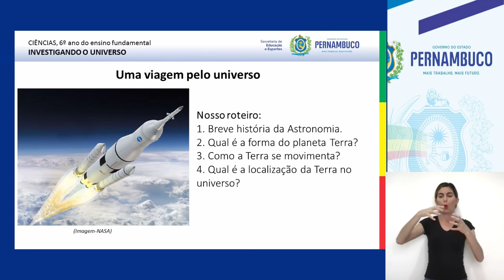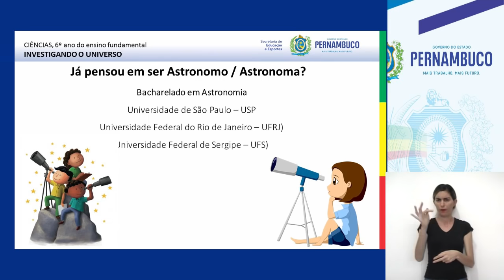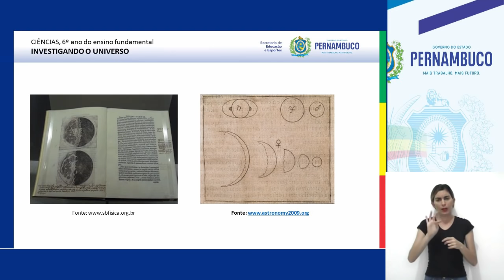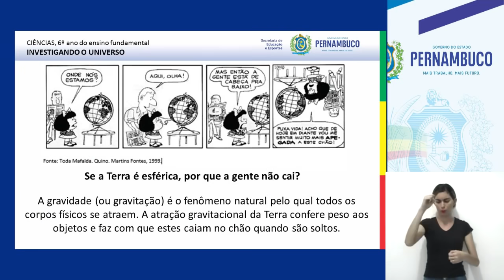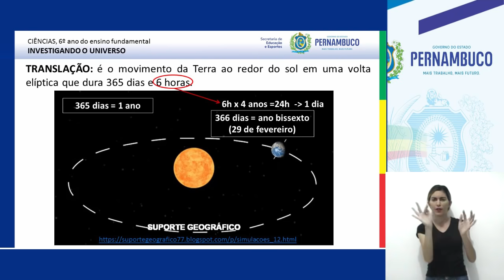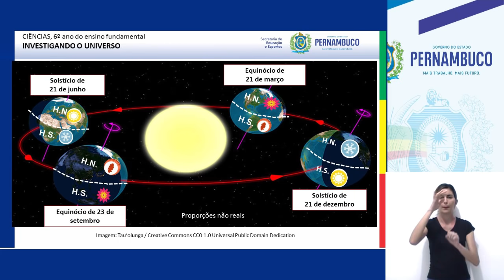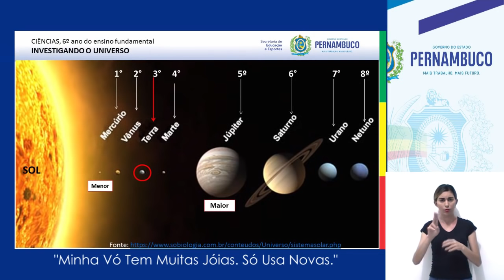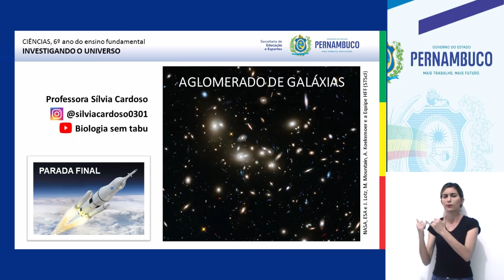ENSINO FUNDAMENTAL | CIÊNCIAS | 6°ANO | AULA 04